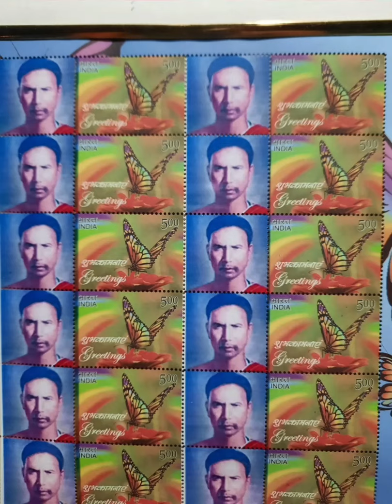Postal stamp of Haipou Jadonang Malangmei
The postal stamp in honour of the freedom fighter and martyr, Haipou Jadonang Malangmei was despatched to the nearest kin, Mr. Guangsinglung Malangmei, Puiluan (Kambiron) Village on 30th September, 2021.